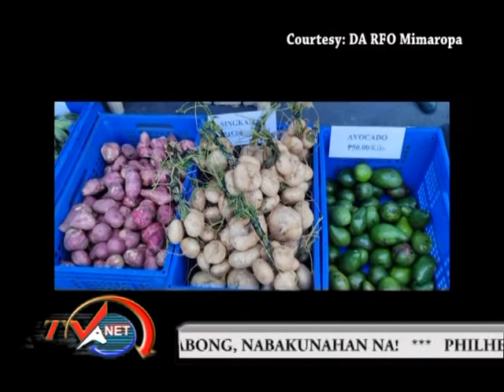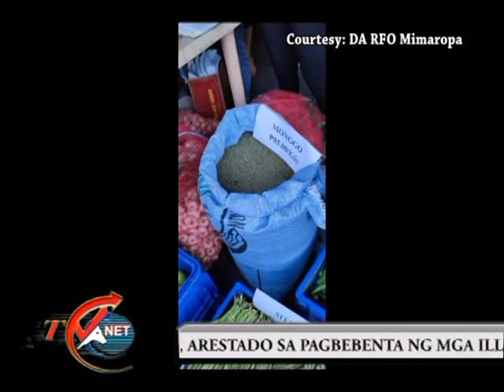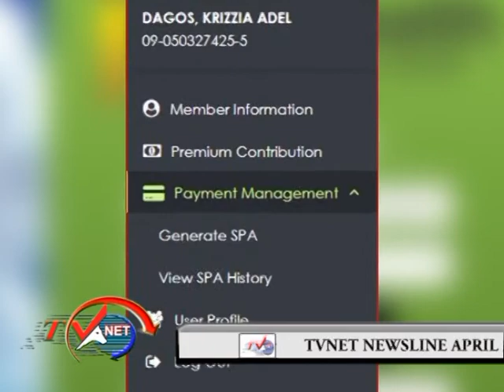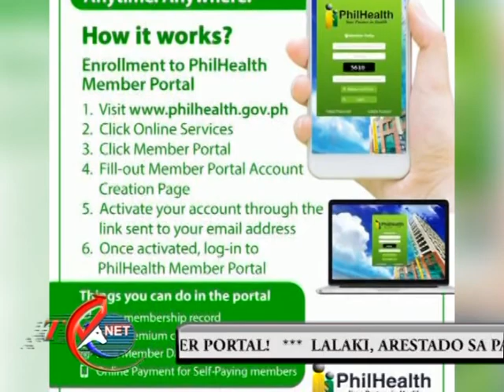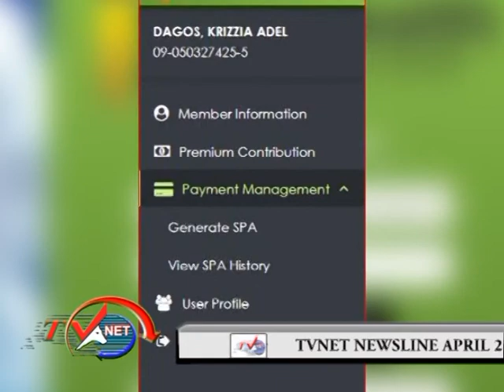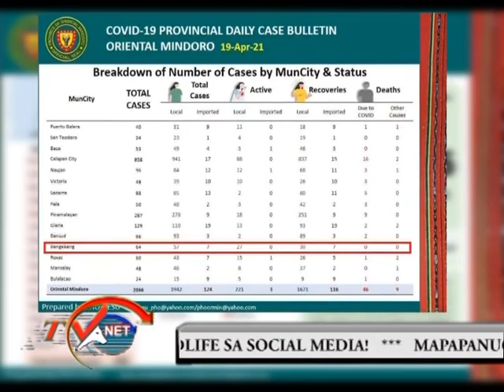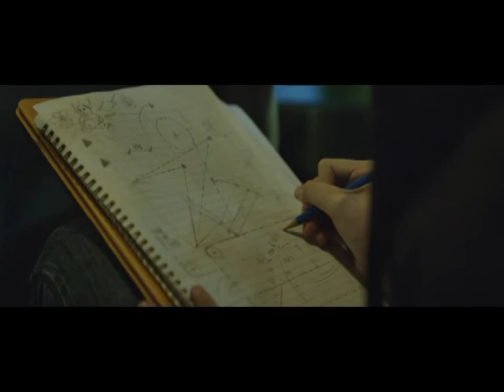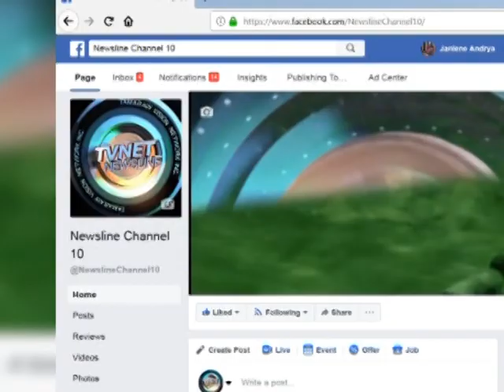movie newsline april 21, 2021